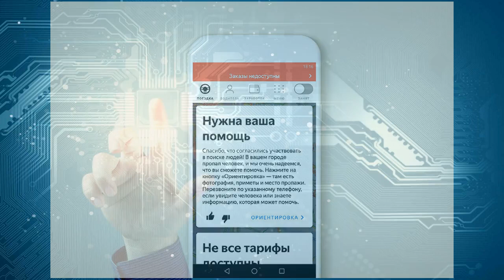Водители «Яндекс.Такси» помогут «Лиза Алерт» в поисках пропавших людей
В «Таксометре» появятся ориентировки на пропавших

Источник: Яндекс.Такси